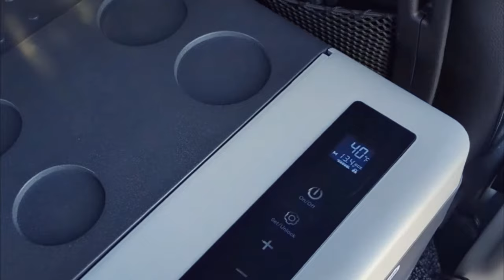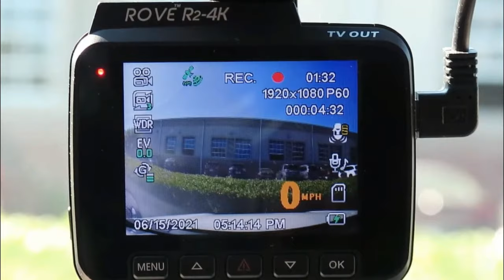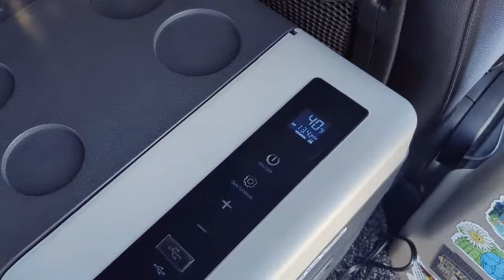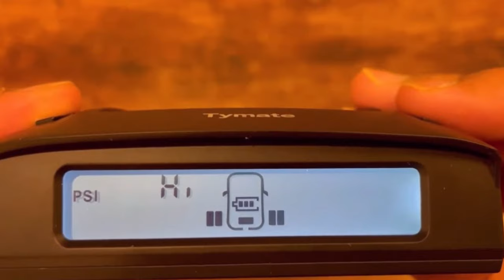The Coolest 2024 Car Gadgets You Can't Ignore!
In a world where innovation races against time, explore the cutting-edge landscape of automotive technology with our exclusive showcase of 14 new car gadgets for 2024. From mind-bending AI interfaces to sleek energy-efficient enhancements, buckle up for a ride into the future. Join us as we unravel the extraordinary features and functionalities that redefine the driving experience. It's not just about the destination; it's about the journey propelled by the most advanced and futuristic gadgets your car deserves. Upgrade your drive, transcend the ordinary, and embrace the next wave of automotive evolution.